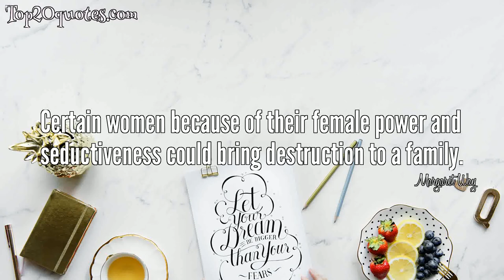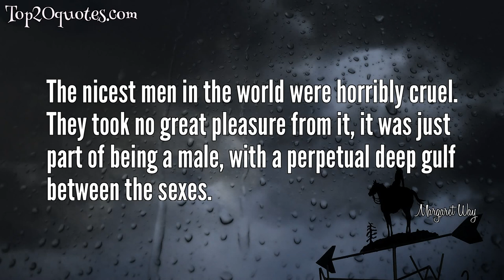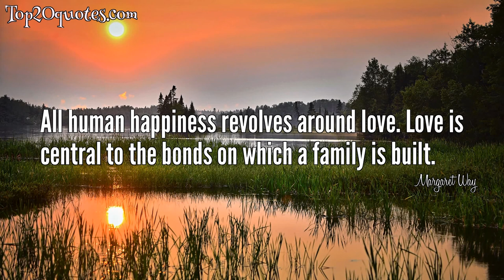➿ Top 13 Quotes of Margaret Way - Writer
Top 13 Quotes of Margaret Way:
 ✩ Woman magic. A quality that could bring great joy or havoc or both in equal measure.
 ✩ Certain women because of their female power and seductiveness could bring destruction to a family.
 ✩ If you ever look sideways at another man or attempt to refuse me I shall beat you. Got it?
 ✩ The truly unsettling thing about being a woman was needing a man to realise one's full potential
 ✩ Women were the very devil, at the mercy of their frail strength.
 ✩ Tall, elegant, vital, scornful. A man like that could rock a woman to her very core.
 ✩ There are more good women in the world than there are men worthy of them!
 ✩ Women weren't to be trusted. Or forgiven. Men weren't to be trusted either. Not a woman alive would dispute that.
 ✩ Men-what arrogance! That was the worst of them. Forget the sexual hold they had on you. They would never liberate women at all.
 ✩ Keeping one's guests supplied with liquor is the first law of hospitality.
 ✩ Every man is a bachelor out of his wife's sight!
 ✩ The nicest men in the world were horribly cruel. They took no great pleasure from it, it was just part of being a male, with a perpetual deep gulf between the sexes.
 ✩ All human happiness revolves around love. Love is central to the bonds on which a family is built.
🖎 Author: Margaret Way
♛ Career: Writer
📅 Life: